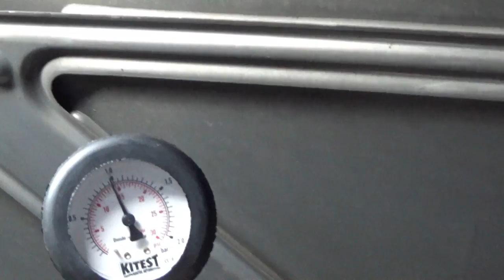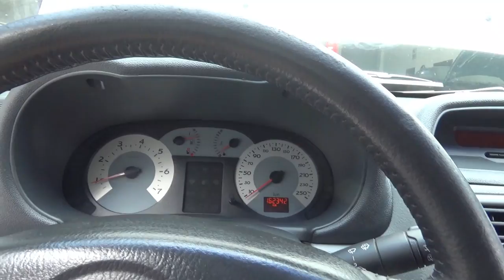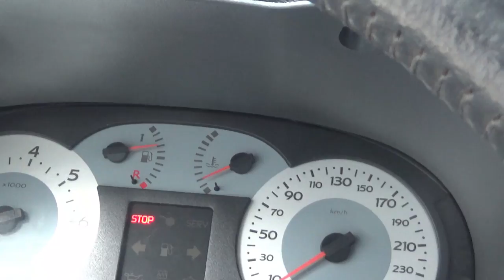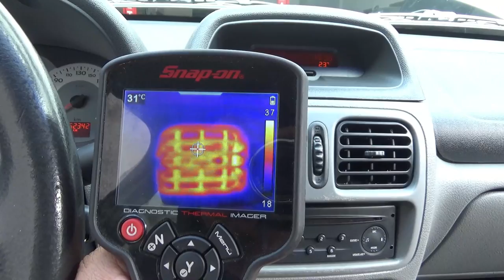Desmontamos metade do carro😱, troca de embreagem e radiador do ar quente e embreagem Renault Clio!